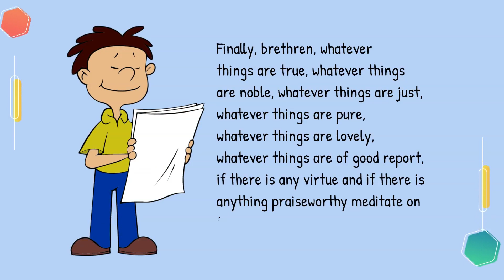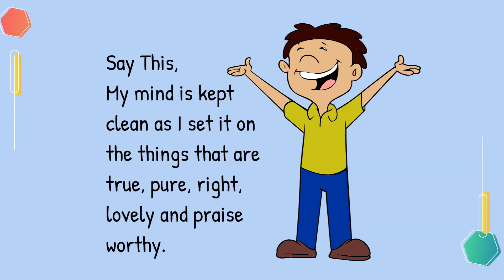Keep Your Mind Clean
Hello kids, It's Friday, April 14th. The topic of our devotional today is "KEEP YOUR MIND CLEAN !". Rhapsody of realities reading with Mark. Got a copy of March children's devotional? to get a copy in your language. Spread the Good news. Go tell a friend. SHARE ! SHARE !! SHARE !!!